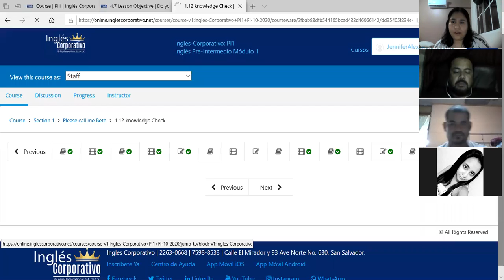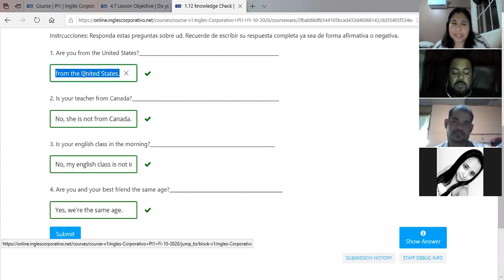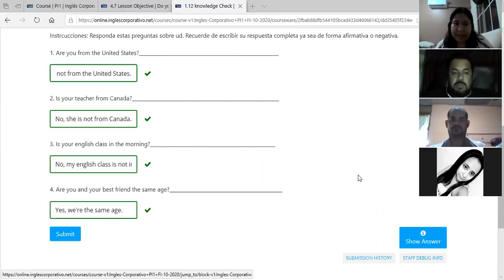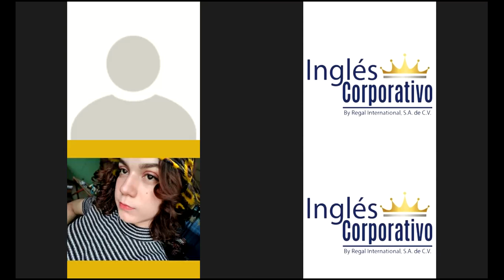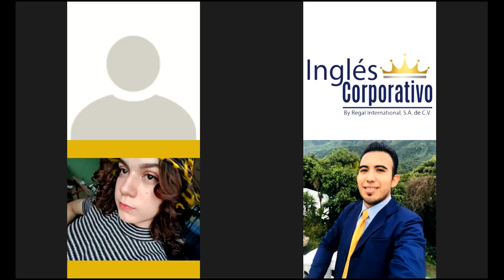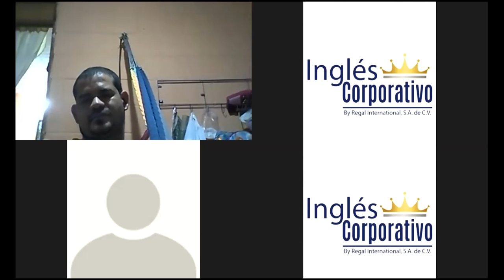Ingles Corporativo - Adjectives practice